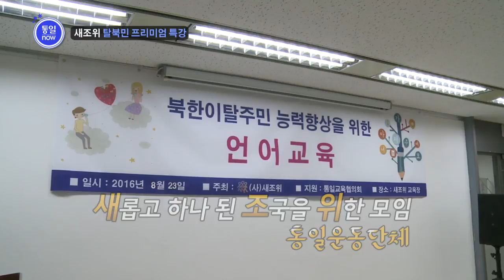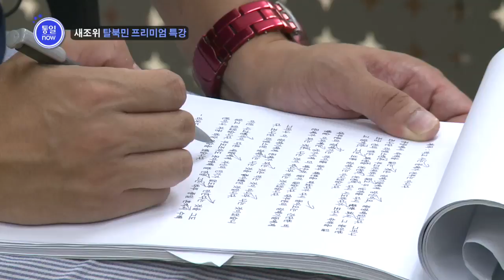통일부 장관¸ 개성공단 기업 격려 (9월 둘째 주 통일나우)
▶ 통일 브리핑
- 2016 유라시아 도시 포럼

▶ 통일 현장
- 새조위, 탈북민 프리미엄 특강

▶ 통일의 뿌리
- 더도 말고 덜도 말고 한가위만 같아라

※통일부 통일문화과